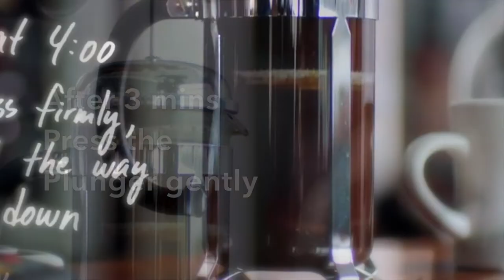Bison French Press - How to make a perfect coffee in French Press!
This video guides the users of Bison French Press to brew the perfect cup of coffee.